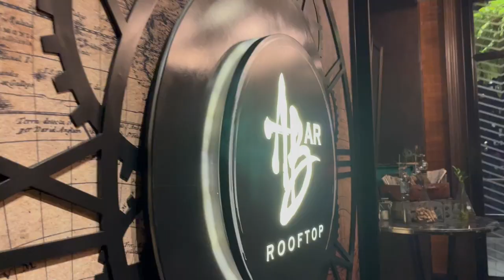Bangkok Marriott Marquis Queen’s Park